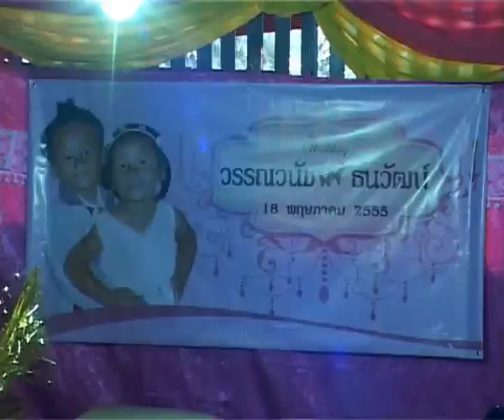komchadlueknews : ฮือฮา! แต่งเด็กแฝด3ขวบ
komchadlueknews : คม ชัด ลึก : ไลฟ์สไตล์ - ฮือฮา! แต่งเด็กแฝด 3 ขวบสินสอดเงินแสนทอง 10 บาท

(หมายเหตุ : ที่มา : NNA)